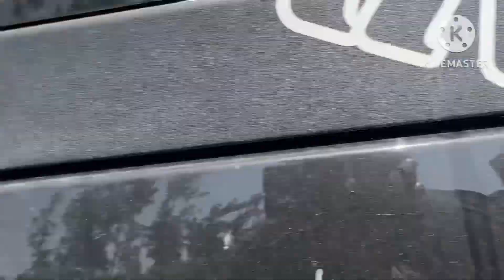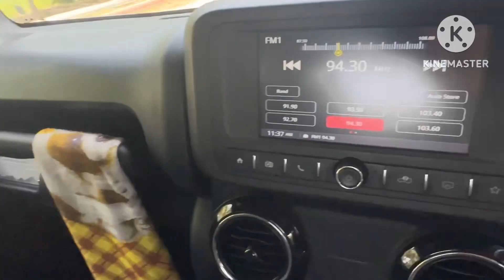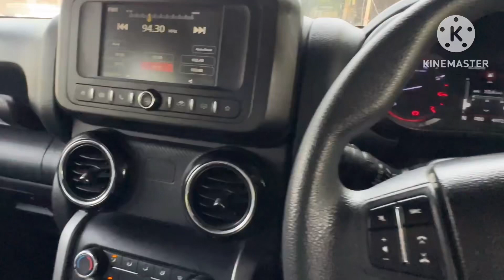ਇਥੇ ਕਰਦੇ ਨੇਂ ਸਿਰਫ 300 ਵਿੱਚ ਕਾਰ ਵਾਸ਼ best and cheapest car wash in Amritsar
Address:main road neher wala baipass ,near sultan wind Pind Amritsar